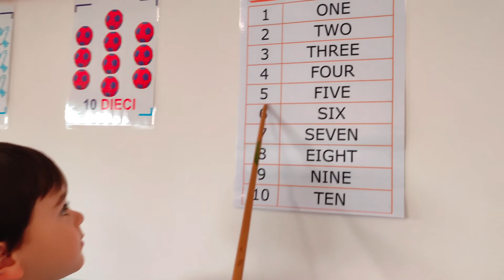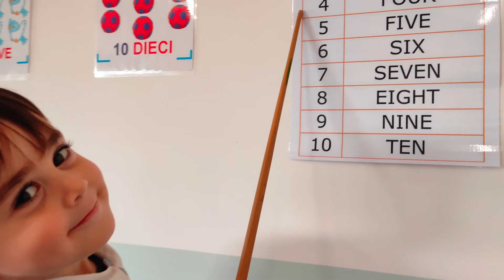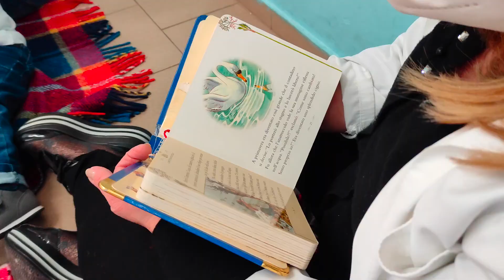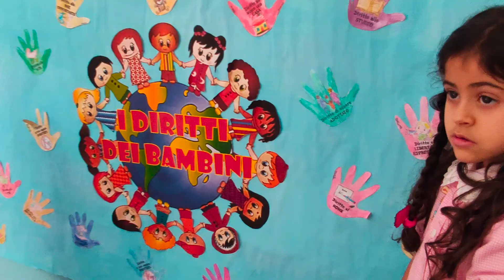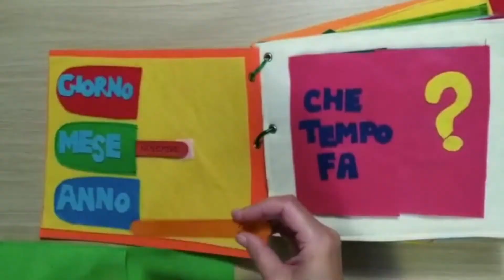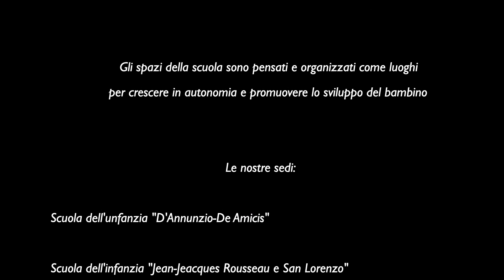Scuola dell'infanzia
Terzo Istituto Comprensivo "De Amicis-San Francesco" Francavilla Fontana